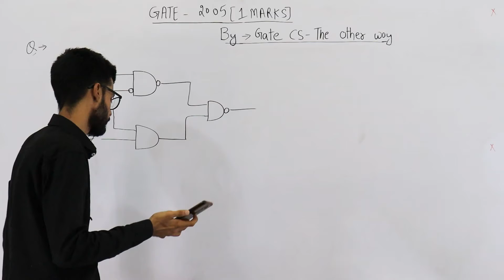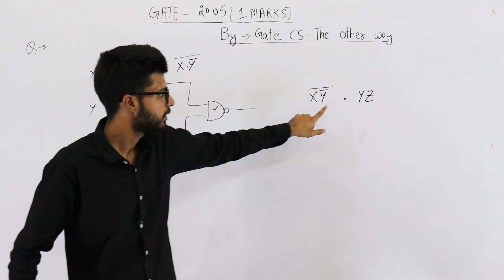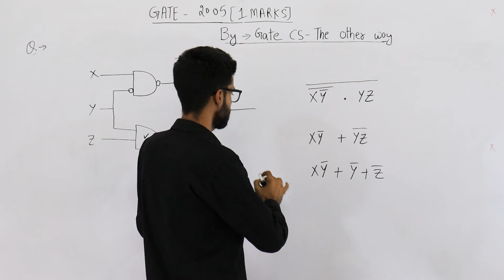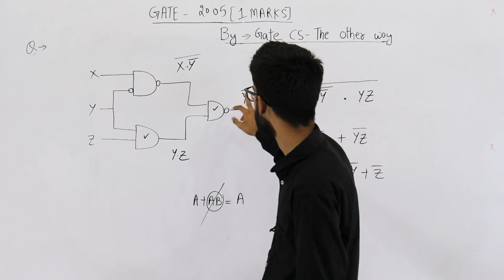Gate 2005 pyq DIGITAL | Consider the following circuit. Which one of the following is TRUE?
Consider the following circuit.

IMAGES NOT SUPPORTED

Which one of the following is TRUE?
(A) f is independent of X
(B) f is independent of Y
(D) None of X, Y, Z is redundant